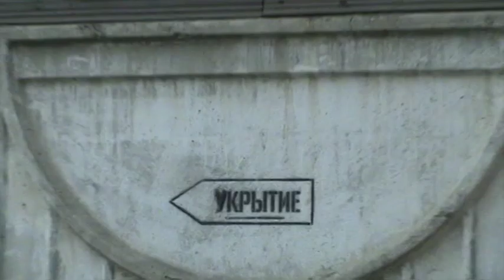Belgorod with y2k Sony Handycam footage vol. 1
Trying something new in my boring life. Im not a professional, thx for watching!